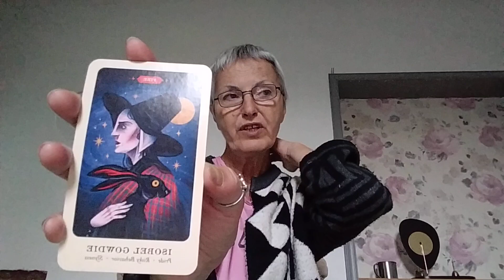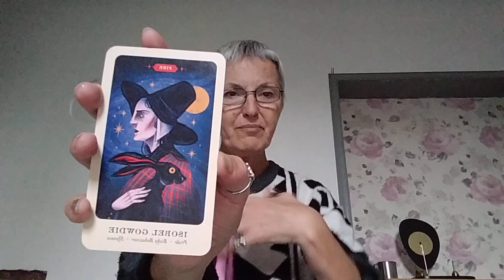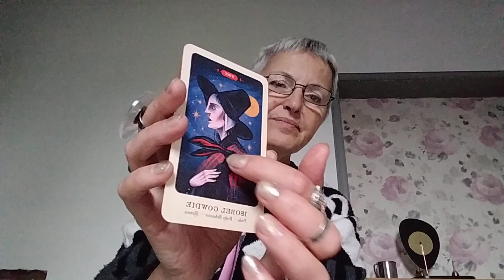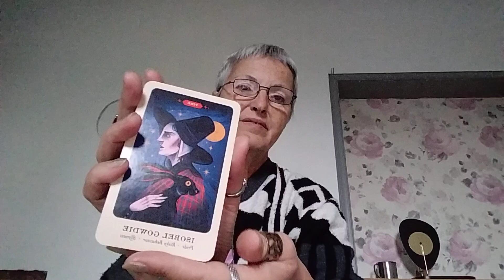October 11, 2024